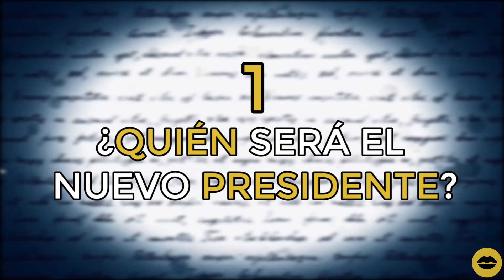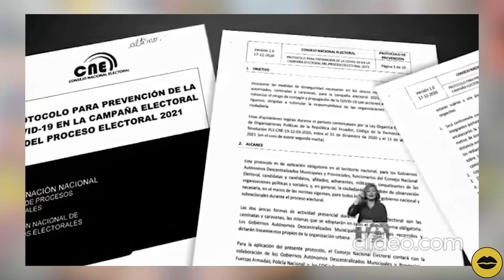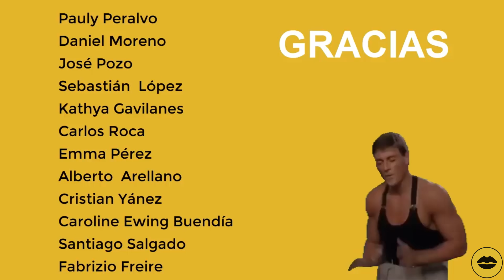Predicciones del 2021 para ECUADOR | Inicia la campaña electoral | BN Periodismo | Noticias Ecuador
En nuestro primer vídeo del año les hablamos de:
- Predicciones del 2021: ¿TODO MAL?
- Guía de supervivencia electoral